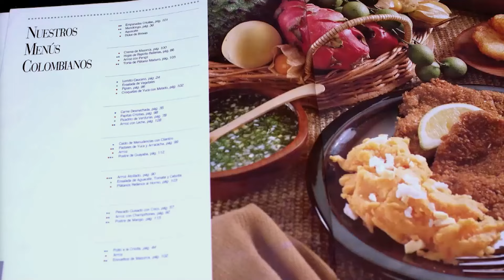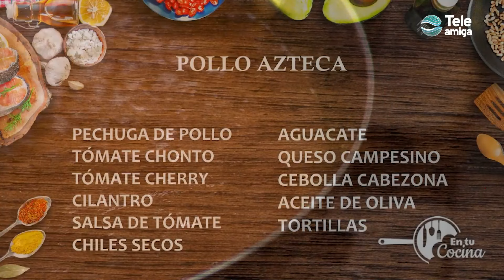POLLO AZTECA en tu Cocina - Teleamiga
Receta perfecta y muy rápida de preparar, con mezclas de ingredientes.